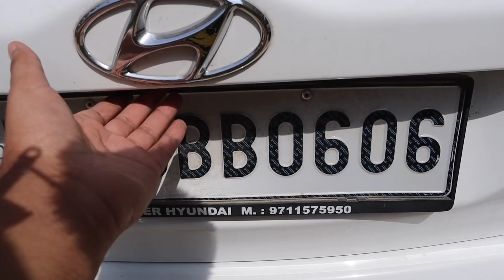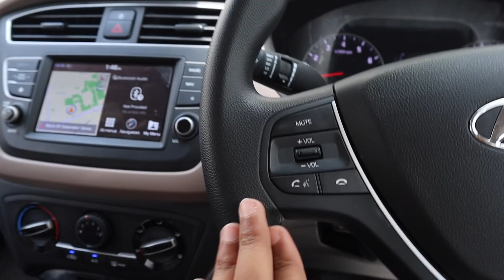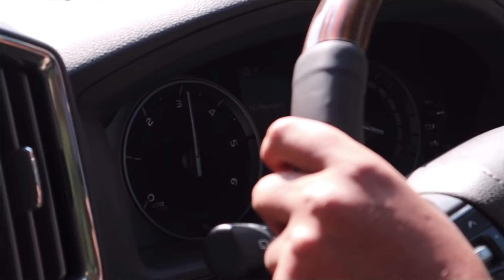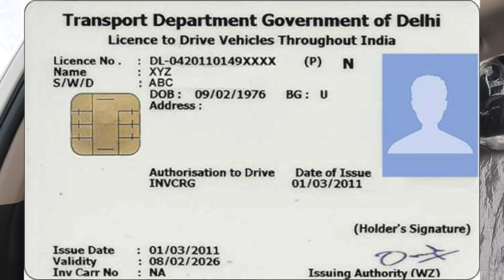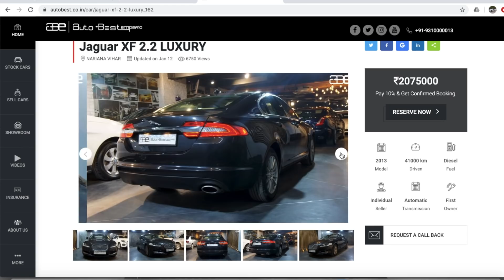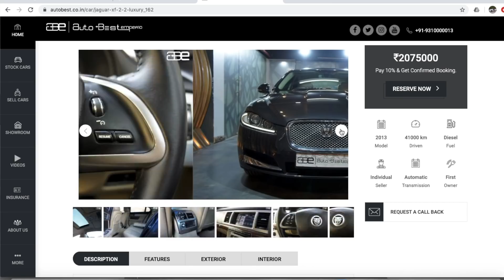Do Not Buy Any Second Hand Car Before Watching This Video !!!!